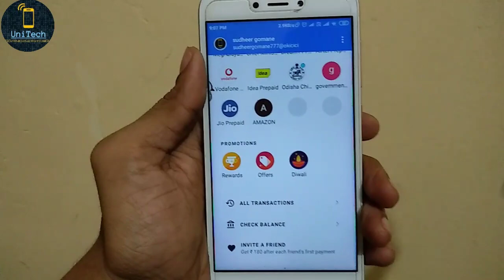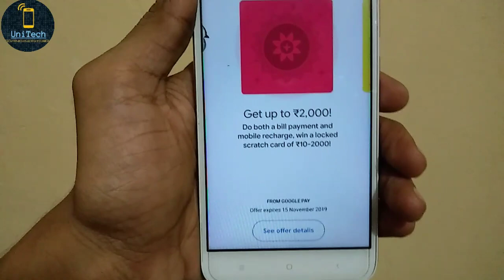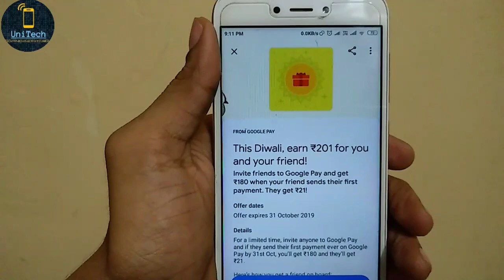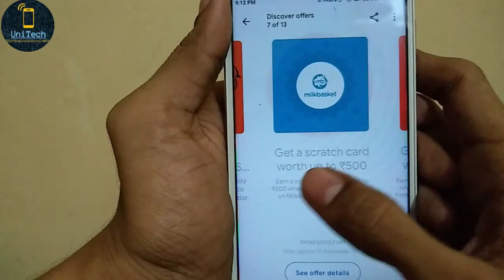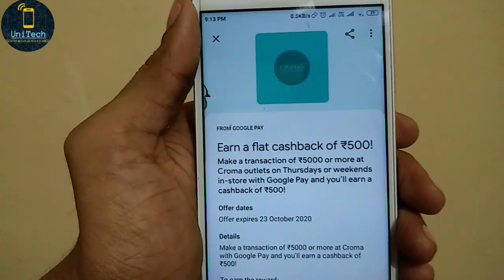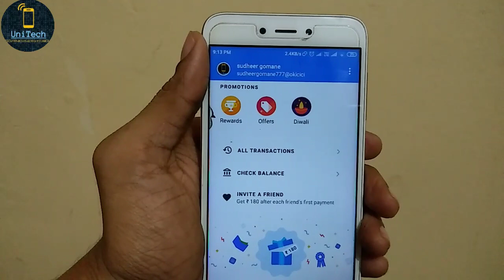Google pay Diwali scratch card offer 2019 | Google pay offer today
🔥Google pay Diwali offer Link :-
I’m looking for Jhumka, Flower, Diya, Lantern, Rangoli stamps, do you have them with you?